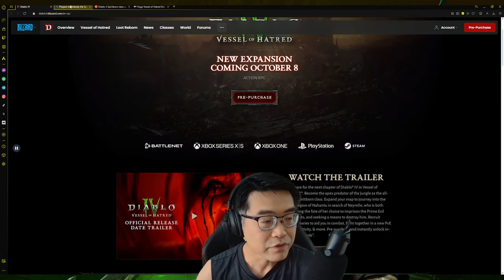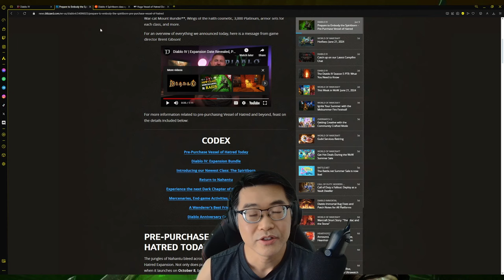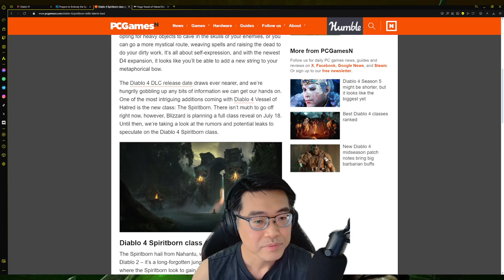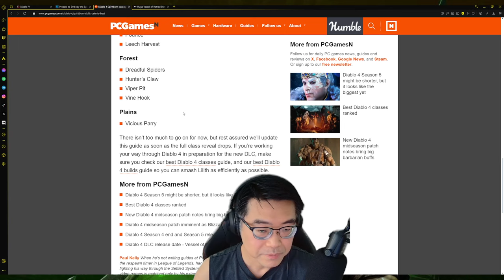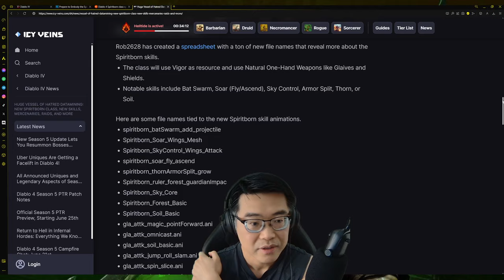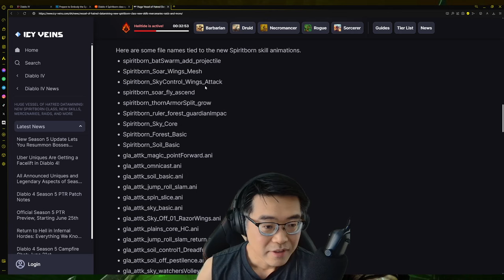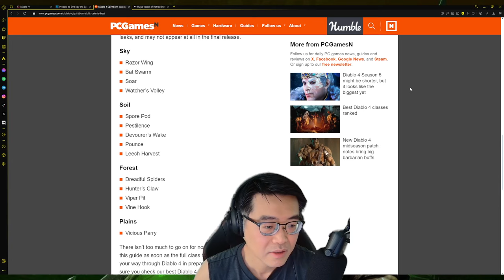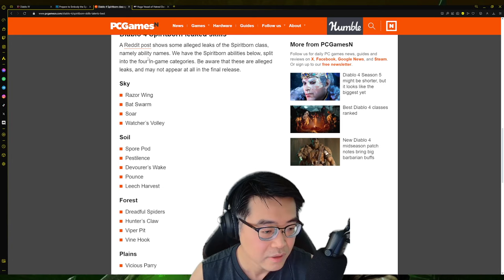Spiritborn Speculation, Hopes and Dreams!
Unscripted musings and speculation about the Spiritborn class being introduced in Diablo IV's first expansion, Vessel of Hatred. Are you excited for the expansion? What are your hopes and dreams for the Spiritborn class?
00:00 - Intro
02:07 - My expectations
5:54 - Leaks and speculation
12:22 - What's in a name?
13:51 - Closing
I just want to play! Getting back to why we play games: the feelings, the stories, the nostalgia and that...insatiable itch. The franchises that have made the greatest impact on me include: Cyberpunk 2077, Destiny, Deus Ex, Diablo, DOOM, Dragon Age, Grand Theft Auto, Mass Effect, Nioh and XCOM.